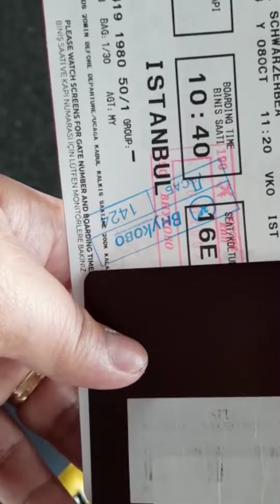Vnokobo International Airport Moscow Russia